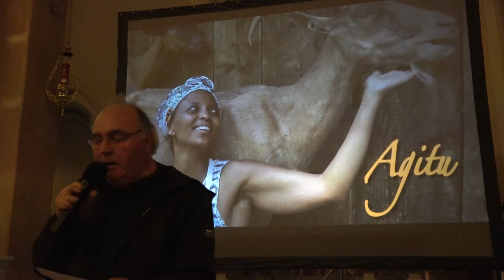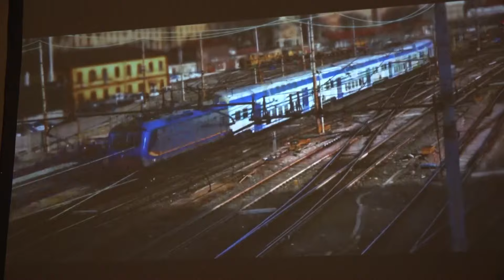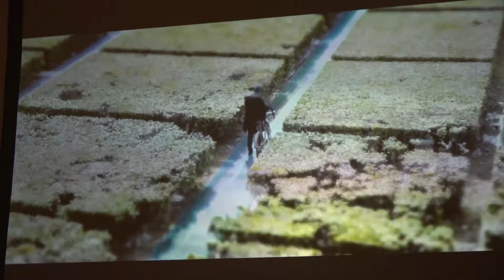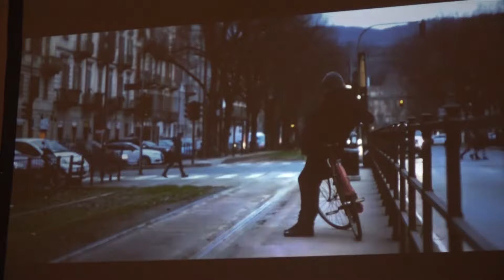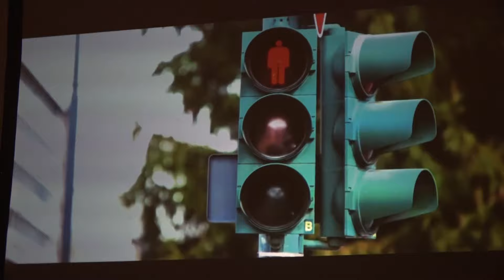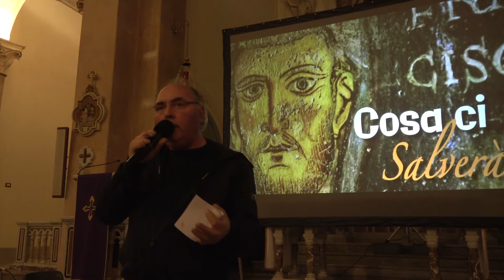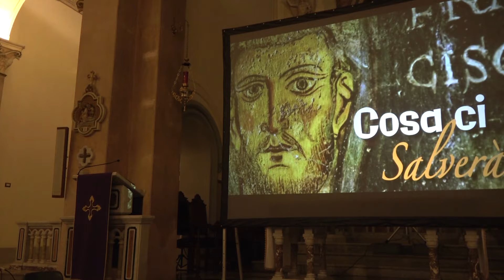La Bellezza ferita. Veglia di don Luigi Verdi al Santuario Madonna del Carmelo di S. Teresa di Riva